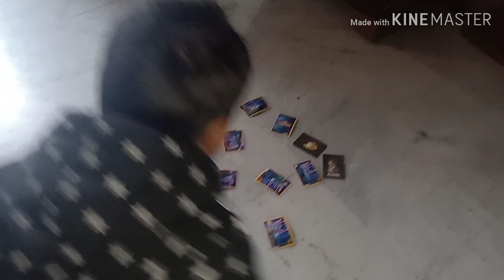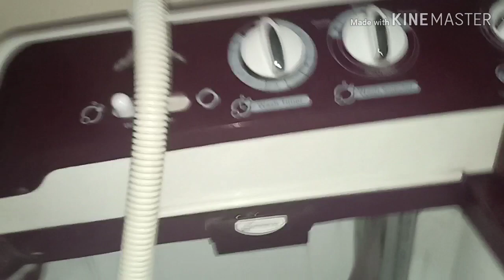Pinni For Father-in-law.. मैंने ससुर जी के लिए बनाया कुछ स्पेशल!!! Dehradun Youtuber Mom Navneet